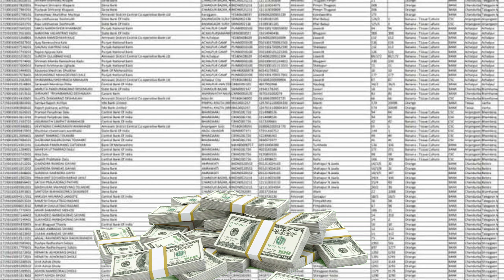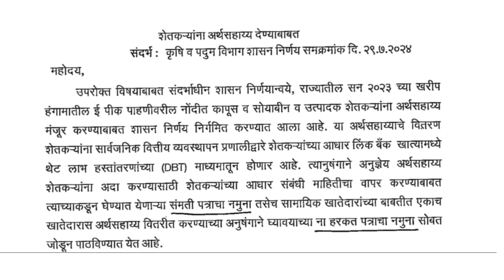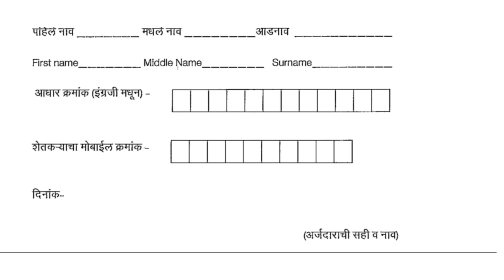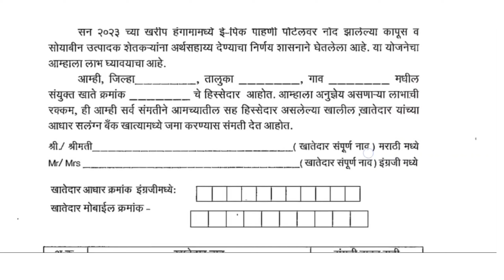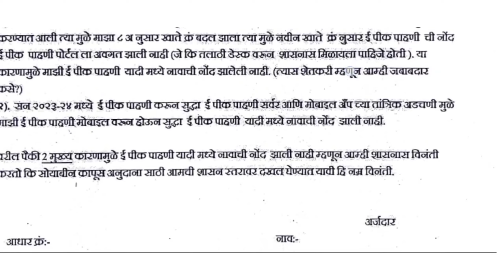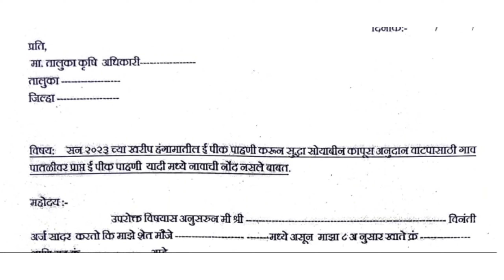अनुदानाच्या यादीत नावच नाही 🧾✅ | bhavantar yojana 2024 | kapus anudan | soyabin anudan | pik vima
7/12 ऑनलाईन कसा काढावा 2023 | 8 अ उतारा कसा काढायचा 2023 | 7/12 online download maharashtra 2023👇

Soyabin anudan yadi
kapus anudan
Kapus anudan yadi
Labharthi yadi pdf
Soyabin kapus anudan yadi link
Epeek pahani yadi link
Soyabin anudan yojana yadi
Bhavantar yojana Maharashtra
soyabin yojana
सोयाबीन कापूस अनुदान
soyabean kapus anudan
सोयाबीन कापूस अनुदान यादीत नाव नसेल तर काय करावे
सोयाबीन अनुदान
कापूस योजना
E pik pahani list kashi pahavi
E pik pahani yadi
Viral
pik vima